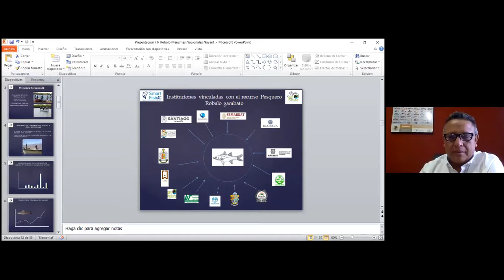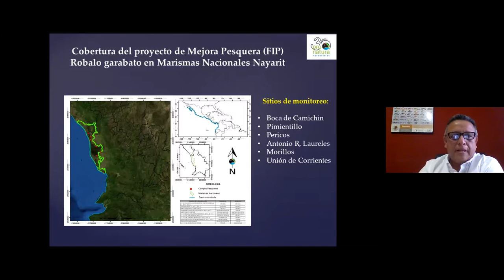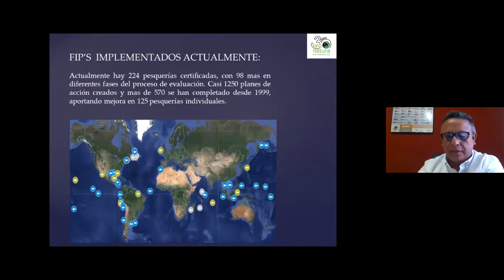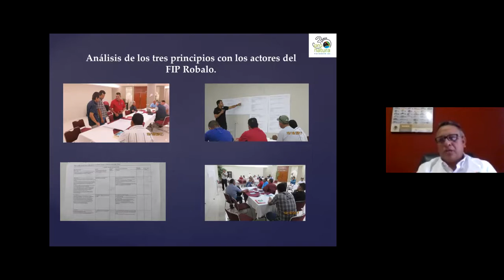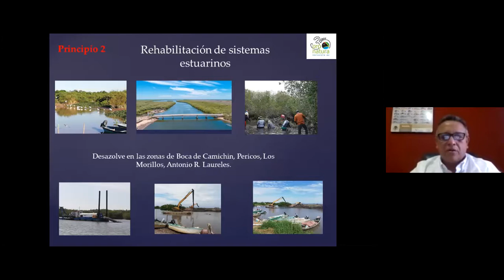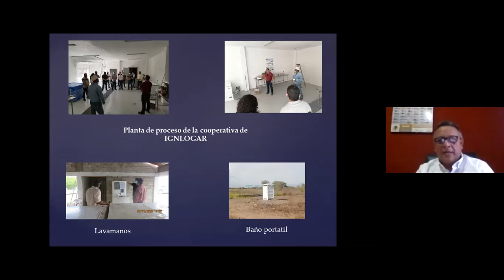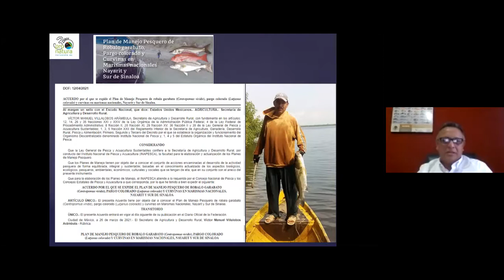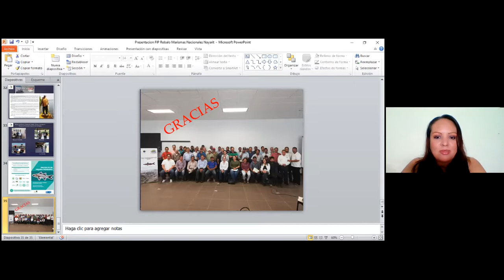Pesca Sostenible: Mejoras en las pesquerías de robalo en Nayarit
Ciclo de conferencias Mes de la Tierra.
El M. C. Carlos Torrescano Castro, coordinador del Proyecto de mejora pesquera de Pronatura Noroeste AC , nos presenta la conferencia titulada "Pesca Sostenible: Mejoras en las pesquerías de robalo en Nayarit".
🕔 10:00 hrs Tepic, Nayarit
🕔 11:00 hrs Ciudad de México

Comité Editorial:
Lic. Ariadne Paola Díaz Haro
M. en C. Areli Nájera González
M. en C. Ángel De Niz Sedano